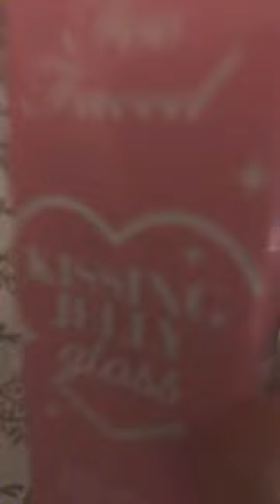It smells like cotton candy🍬!!!!!